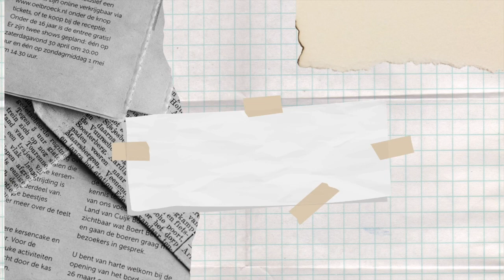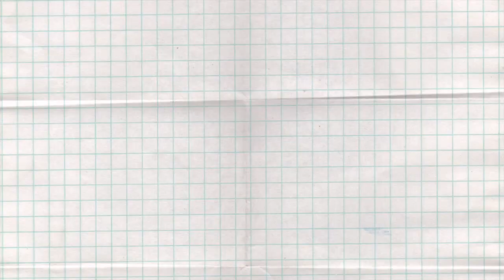4 Fantásticos, Guillermo del Toro y Frankenstein, DreamWorks y más | Carlos Andrés Mendiola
No te pierdas las noticias, los estrenos y mis recomendaciones para el fin de semana.

📍 ¡Cuéntame qué verás este fin de semana en los comentarios!